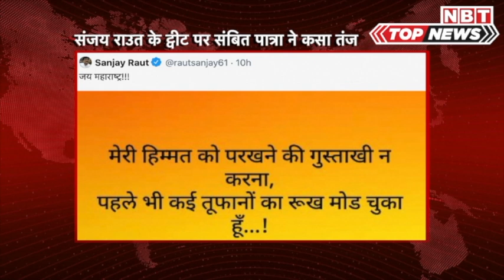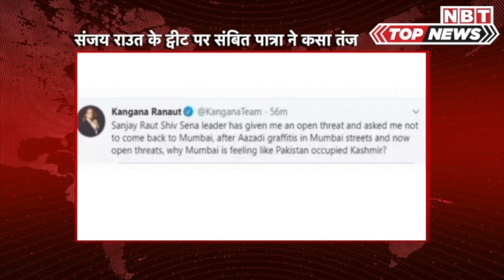Sanjay Raut के इस Tweet पर Sambit Patra ने कसा जोरदार तंज | Sanjay Raut Kangana Controversy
बॉलिवुड अभिनेत्री कंगना रनौत से विवाद को लेकर शिवसेना सांसद संजय राउत लगातार सुर्खियों में हैं। एक टीवी चैनल से बातचीत में उन्होंने कंगना रनौत को अपशब्द कह दिया जिसके बाद उनकी काफी आलोचना हो रही है। इस बीच उन्होंने शायराना अंदाज में ट्वीट करते हुए कहा कि कई तूफानों का रुख मोड़ चुका हूं। इस पर बीजेपी नेता संबित पात्रा ने भी चुटकी ली है। संजय राउत ने ट्वीट किया, 'मेरी हिम्मत को परखने की गुस्ताखी न करना, पहले भी कई तूफानों का रुख मोड़ चुका हूं।' संजय राउत के ट्वीट से यह जाहिर तो नहीं है कि वह किसके लिए यह कह रहे हैं लेकिन अंदाजा लगाया जा रहा है कि ताजा हालात को लेकर ही उन्होंने ट्वीट किया है। वहीं संजय राउत के ट्वीट के बाद बीजेपी नेता संबित पात्रा ने इस पर तंज कसा है।  संबित पात्रा ने राउत के ट्वीट को री-ट्वीट करते हुए लिखा, 'यही तो दुनिया पूछ रही है ...आखिर ऐसा क्या है 'हवेली' में जो आप 'Drugs, Death & Dhoka' नामक तूफान के रुख को किसी भी कीमत पर मोड़ना चाहते हो...।' बता दें कि सुशांत सिंह राजपूत केस में ड्रग ऐंगल सामने आने के बाद अभिनेत्री कंगना रनौत ने दावा किया था वह इस इंडस्ट्री के ड्रग कनेक्शन को लेकर कई खुलासे कर सकती हैं लेकिन उन्हें मुंबई पुलिस से डर लगता है। ऐसा कहते हुए उन्होंने मुंबई की तुलना पीओके से कर दी थी। इसके बाद से ही संजय राउत और उनके बीच जमकर बहसबाजी हुई।